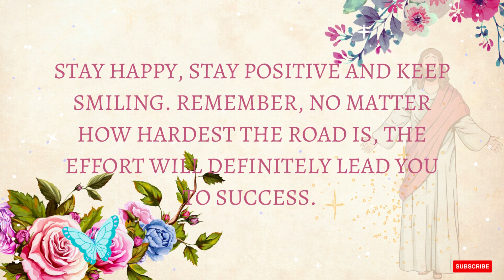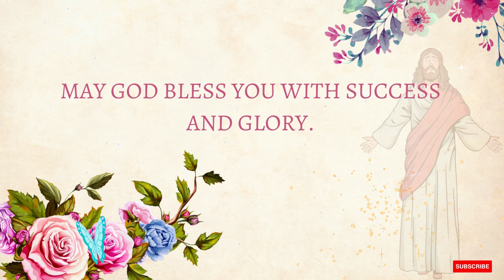May God Bless You Quotes - Prayers and Blessings for you ❤️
May God Bless You Quotes - Prayers and Blessings for you ❤️ - May God Bless you May God Shine His Mercies on You .